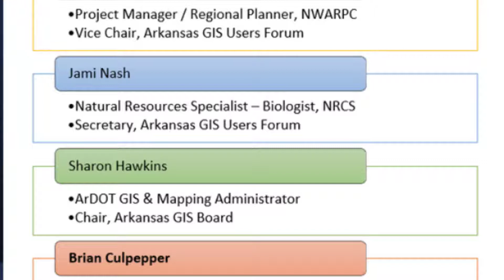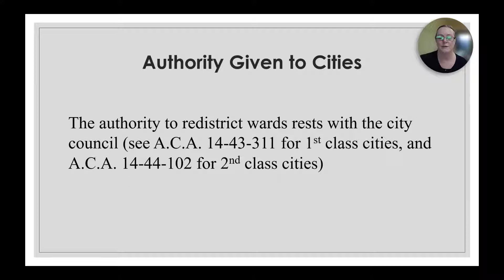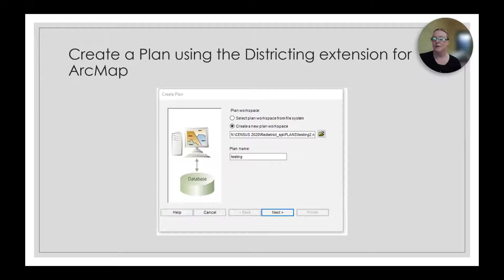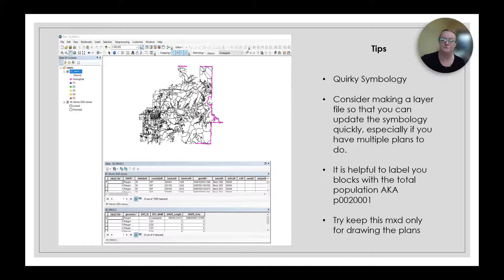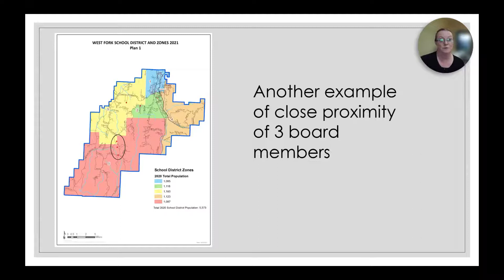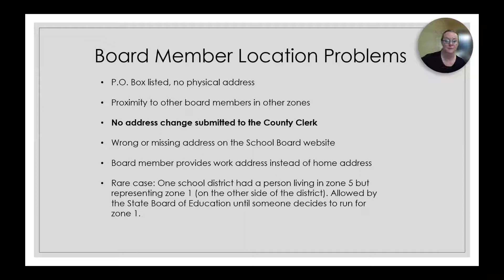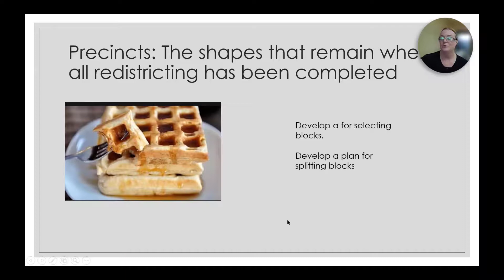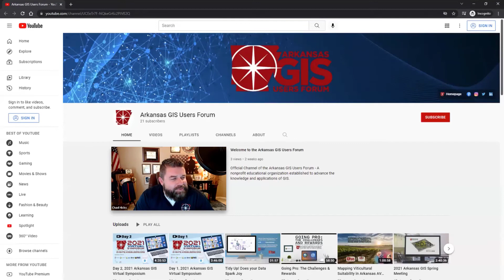DISTRICTING & REDISTRICTING: What I have learned so far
S1E8 | Join us to watch this live recording of the Arkansas GIS Users Forum Educational Webinar Series as we discuss the most vital and challenging topic of Redistricting to include:

-What is due when
-Who is responsible for what
-Will it hold up in court
-Race and population
-HB1975 and School Districts
-Challenges of districting/redistricting
-Best Practices, Tips, and Tricks
-The tool we used and why
-Progress Report

Presented by: Stephanie Shaw
Northwest Arkansas Reginal Planning Commission